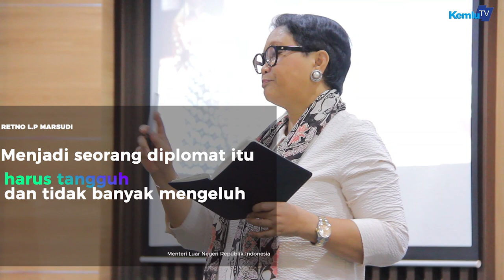Kuliah Umum Menlu RI Menandai Pembukaan Sekdilu Angkatan 40 Senin, 16 Juli 2018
Diplomat Indonesia Harus Kompeten, Tangguh, dan Nasionalis

Jakarta: Diplomat Indonesia selain memiliki kompetensi juga harus memiliki nilai kejuangan yang tinggi, tangguh dalam memperjuangkan kepentingan nasional, serta santun dalam berkomunikasi.

“Menjadi seorang diplomat itu harus tangguh dan tidak banyak mengeluh".

Demikian pesan yang disampaikan Menteri Luar Negeri Retno Marsudi pada sesi kuliah umum yang menandai pembukaan Sekolah Dinas Luar Negeri (Sekdilu) Angkatan 40 di Pusdiklat Kemlu, Senin (16/7).

Ditambahkan oleh Menlu Retno bahwa Diplomat Indonesia juga harus memiliki sifat tidak mudah menyerah serta selalu berinovasi untuk menciptakan terobosan baru dalam upaya mencapai tujuan di bidang politik luar negeri.

Pada kesempatan tersebut Menlu Retno juga menekankan dua aspek yang perlu mendapatkan perhatian khusus dari calon Diplomat Indonesia peserta Sekdilu Angkatan 40 yaitu perlindungan Warga Negara Indonesia (WNI) dan diplomasi ekonomi.

“Diplomat Indonesia juga perlu memiliki pemahaman yang komprehensif tentang dinamika politik dalam negeri karena politik luar negeri pada hakikatnya adalah perpanjangan dari politik dalam negeri."

Terkait dengan isu-isu prioritas, Menlu Retno mengulas arti penting ASEAN dalam konteks kerja sama Indo-Pacific. Dikatakan bahwa keberadaan ASEAN telah memberikan dampak positif di kawasan. Namun demikian kontribusi ASEAN dalam konteks global masih perlu terus ditingkatkan.

Selain ASEAN, Menlu Retno juga mengulas perkembangan terkini di kawasan Timur Tengah dan masa depan multilateralisme. Menlu Retno juga mengulas pentingnya meningkatkan kehadiran Indonesia di wilayah-wilayah yang selama ini belum cukup mendapat perhatian, seperti Afrika dan Pasifik Selatan.

Sekdilu merupakan pendidikan dan pelatihan untuk Calon PNS Kemlu yang diproyeksikan akan diangkat sebagai Pejabat Fungsional Diplomat. Sekdilu diikuti oleh 56 CPNS hasil rekrutmen tahun 2017. Sebelum mengikuti Sekdilu mereka telah mengikuti dan lulus Latihan Dasar (Latsar) CPNS yang diselenggarakan selama lima bulan. Kelulusan dari Sekdilu merupakan prasyarat bagi CPNS Kemlu untuk diangkat menjadi Diplomat.

Tema besar yang diangkat dalam Sekdilu kali ini adalah “Membentuk Diplomat Pertama yang Profesional dan Peduli." Materi pembelajaran Sekdilu mengedepankan keseimbangan antara pengetahuan (knowledge), keterampilan (skill), dan sikap (attitude), serta mencakup tiga kompetensi yang wajib dimiliki Aparatur Sipil Negara (ASN) yaitu kompetensi teknis, manajerial, dan sosial-kultural. Sekdilu Angkatan 40 akan berlangsung sampai dengan pertengahan November 2018. (Sumber: UPT Sekdilu –Pusdiklat/Kemlu).​

Jakarta
kemlu.go.id